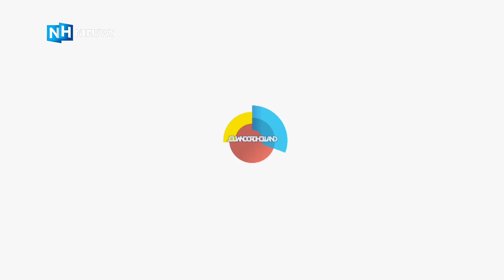Hoe verduurzaam je een Rijksmonument?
Wie een monument wil verduurzamen, krijgt te maken met veel regels en voorschriften. Het kost meer moeite, tijd en geld dan velen denken. Maar het is niet onmogelijk. Zo is de Ilpendamse Sander met zijn gezin bijna klaar met het isoleren van een villa die ontworpen is door Gerrit Rietveld.